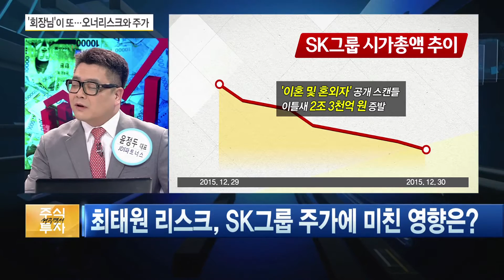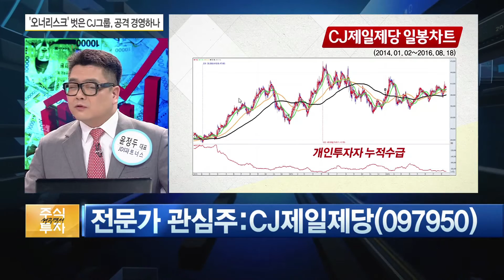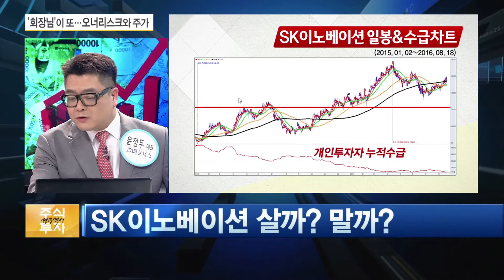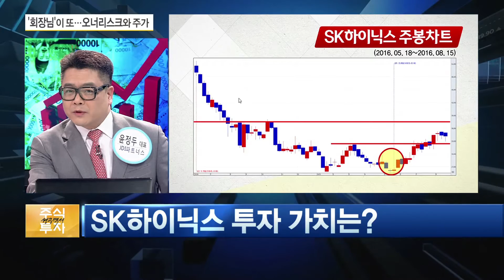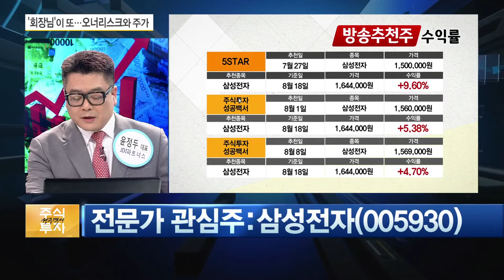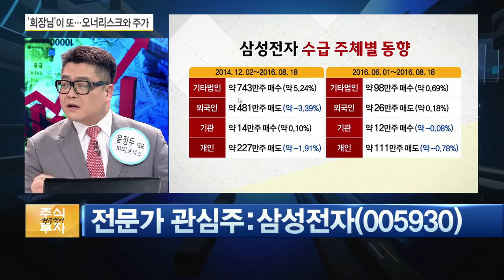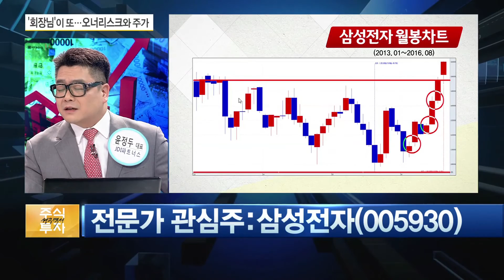2016년 8월 19일 ★주식투자 성공백서★ 오너의 귀환